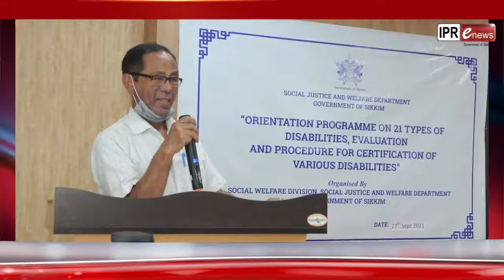IPR department's eNEWS Nepali bulletin as on 28.09.2021